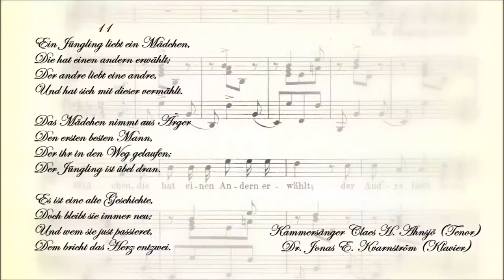11 - Ein Jüngling liebt ein Mädchen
Aus dem Privatarchiv der beiden Interpreten
Kammersänger Claes H. Ahnsjö (Tenor) & Dr. Jonas Kvarnström (Klavier):
Schumann: „Dichterliebe“ op. 48 (Aus dem „Buch der Lieder“, 16 Lieder von Heinrich Heine)